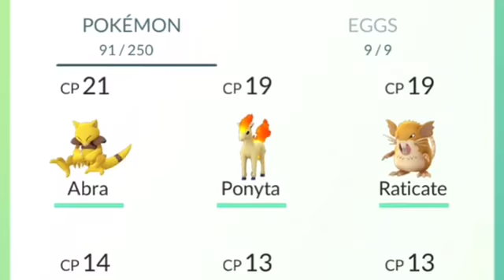Pokémon Go All Day Everyday!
Jonathan shows you Pokémon Go and the update on his new floor.